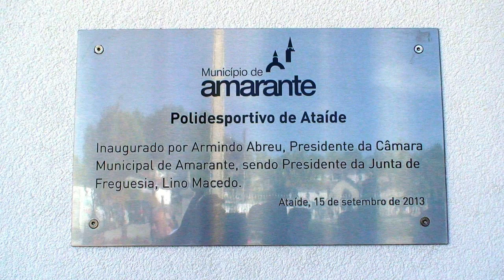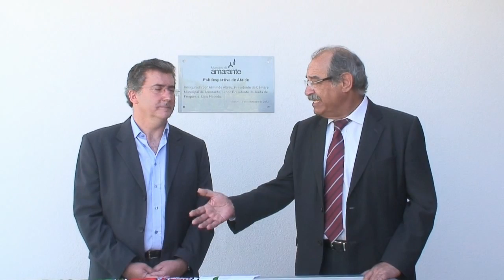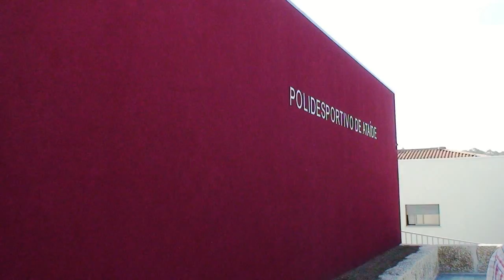Inauguração Polidesportivo de Ataíde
Cerimónia da inauguração do Polidesportivo de Ataíde Vila Meã pelo Sr. Presidente da Camara Municipal de Amarante e o Sr. Presidente da Junta de Freguesia de Ataíde.